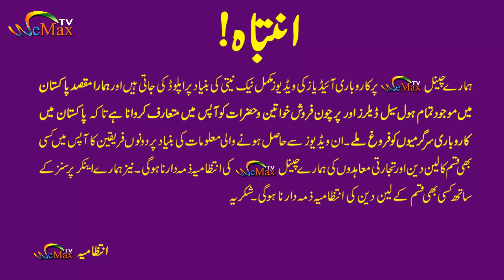Ladies kurty New wenter Collection || Wholsale market in Lahore | ladies fancy dress|we max tv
lADIES STICHED New WINTER COLLTION || Wholsale market in Lahore|ladies fancy dress|we max tv||

Ladies fancy Shirts & Frocks Wholesale market | Amazing discount offer | Embroidery shirts wholesale

Ladies branded winter suit just in 350 RS. |  | Ladies winter clothe wholesale rate

Winter ladies clothes half price main | Ladies suit winter sale | Pakistani ladies clothes
Fancy Fabric Designer Pakistani Suit
# BusinessIdeawithAmeenMalik
Ameen Malik
Readymade suit
PartyWear suit
Stitched Fancy suit

wholesa market in Lahore